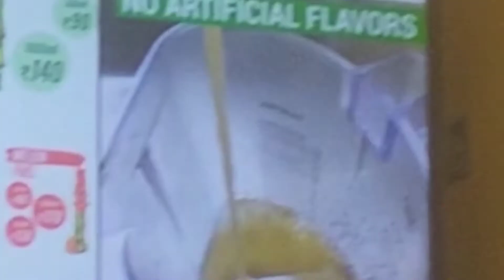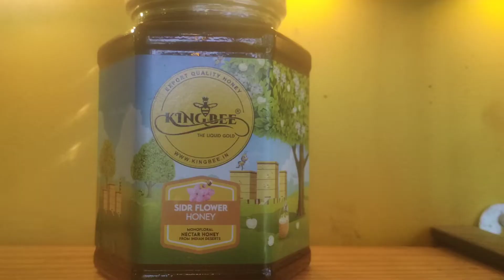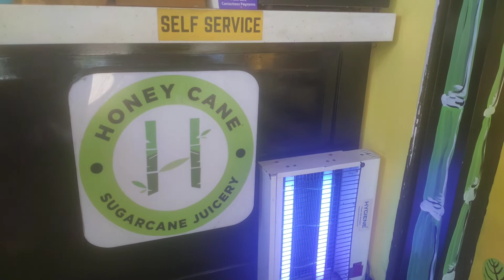Sugarcane special juices/ soyas world